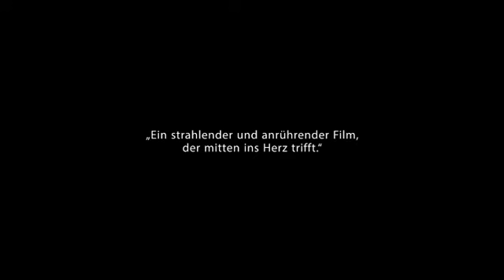Gabrielle - (k)eine ganz normale Liebe